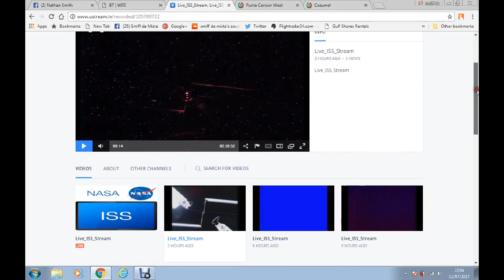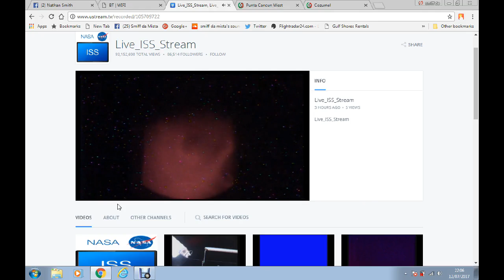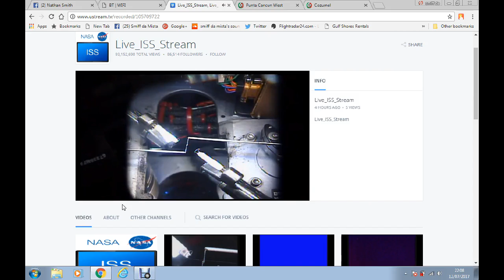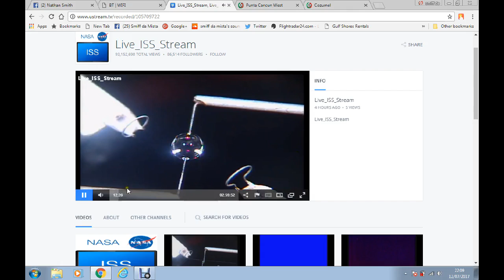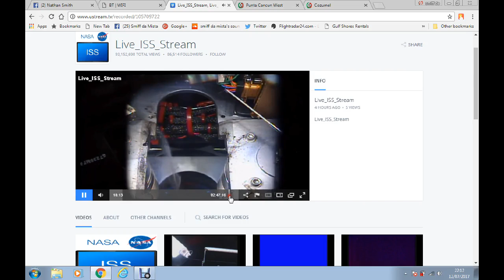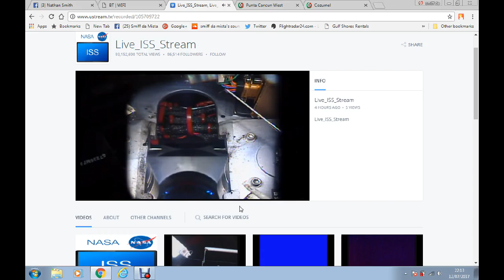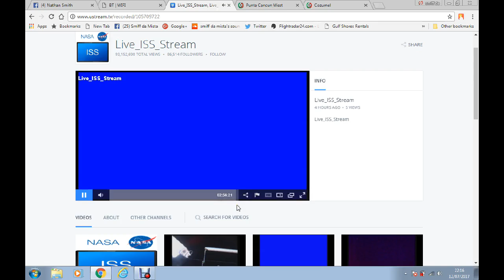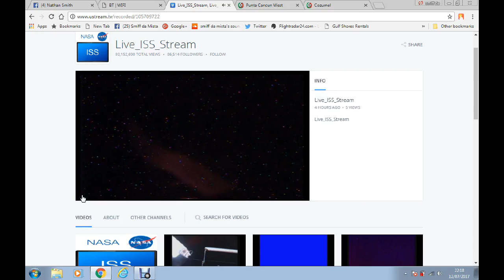ISS can anyone explaint this ?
HEY GUYS ANYONE KNOW WHAT IS HAPPENING HERE, is it similar to the safire project ?